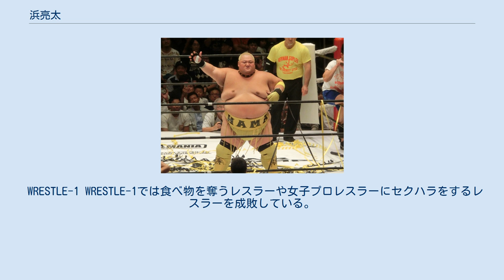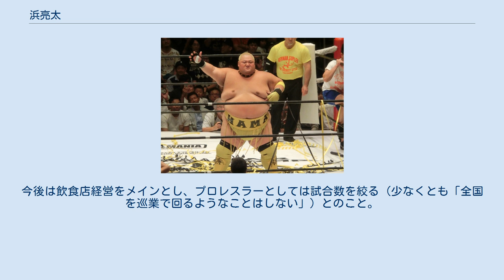浜亮太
浜 亮太（はま りょうた、1979年11月21日 - 、本名：濱 亮太、読み同じ）は、大阪府茨木市出身のプロレスラー、元大相撲力士。
大日本プロレス所属。
 1994年から2008年まで、大相撲八角部屋所属の力士として活動した。
四股名は北勝嵐（ほくとあらし）、最高位は幕下6枚目。
 力士時代は身長175cm、体重182kg。
プロレスラー転向後は、公称体重189kgとされていたが、実際には体重は200kgを超えており、一説には203kgとも言われていた。
2016年3月18日放送のさんまのコンプレッくすっ杯では、体重が225kgであると公表した。
身長はヘビー級としてはかなり低めだが、体重では日本出身プロレスラー史上最重量となる。
 1994年、大相撲の八角部屋に15歳で入門し、1995年7月場所に濱の四股名で初土俵を踏む。
1997年11月場所から北勝嵐と改名し、3場所全休で序二段まで下がった1999年7月場所で序二段優勝、2001年9月場所には幕下優勝を飾り、翌11月場所では自己最高位の東幕下6枚目に昇進した。
頭でぶちまかす突き押し相撲を得意としたが、ケガが多くたびたび休場を繰り返し、2008年5月場所には両膝膝蓋骨を脱臼したため、この場所限りで引退した。
断髪式には、横綱の白鵬も駆けつけた。
 全日本プロレス 2008年、プロレスラーに転向を決意し、7月に全日本プロレスに入団。
頭を丸めて1日目から練習生として入寮し電話番や料理番をこなしたという。
結局入寮直後からちゃんこ番の専任となり、選手寮では「ちゃんこは浜が毎日作るけど、その代わりに掃除当番は免除」という扱いになった。
 7月14日、事務所で入団会見を行う。
武藤敬司と共に出席し「体重があるのに動ける吉江豊選手が目標」と語った。
 武藤は「歳も歳だしゆっくりしていられない」と語り努力次第でデビューも近いかもしれないと語っていた。
 そして11月3日の両国国技館大会という大きな舞台でのデビューが決定、更にその相手が元横綱の曙であることを発表。
この破格の待遇に期待の大きさが窺える。
さらに体重を189kgまで増量し、今までは丸坊主がそのまま伸びたような新人らしい髪型だったがデビューに向けて大金星を狙えるようにと金髪のパンチパーマというヘアスタイルにした。
 デビュー戦では、曙の巨体を投げきるなど奮闘。
その甲斐もあってか、翌日の会見では武藤敬司と組んで世界最強タッグ決定リーグ戦への出場が発表された。
デビュー直後の抜擢は1992年大会の秋山準と並び異例の早さである。
 11月16日の台湾大会では、ランニングボディ・プレスで早くも先輩荒谷望誉からプロ初勝利をあげる。
 最強タッグが始まる前まではタッグマッチの経験がまったくなく、全敗も予想されたが、3勝4敗・勝ち点6の成績を残した。
その1勝の中には師匠であるカズ・ハヤシからフォールを奪う活躍も見せた。
敗れた試合でも先輩選手達から後1歩のところまで苦しめるなど、圧倒的なインパクトと存在感を残した。
 2009年3月14日の両国大会ではデビュー戦の相手を務めた曙とタッグを結成しゾディアック&ジョー・ドーリングの「ブードゥータワーズ」と対戦、VOODOO-MURDERSによる度重なる反則に苦しめられ惨敗を喫する。
 4月にはチャンピオン・カーニバルに参戦、開幕戦ではゾディアックを新技「リョウタハマー」で下し、さらに太陽ケアにも勝利し、2勝3敗でチャンピオン・カーニバルを終えた。
 2009年9月23日、後楽園ホールにて曙とタッグを組み、鈴木みのる&NOSAWA論外組を破り、第82代アジアタッグ王座を獲得。
そして12月10日、プロレス大賞・最優秀タッグチーム賞と新人賞を受賞。
17日には曙とのタッグチーム名を「SMOP」（スーパー・メガトン・オオズモウ・パワーズ）にすることを発表した。
 2010年1月2日、タッグマッチながら三冠ヘビー級王者の小島聡からフォールを奪う。
さらに2月7日には武藤からもフォールを奪い、試合後マイクで三冠王座挑戦をアピールした。
 そして3月21日、両国国技館で小島をシャイニング・ウイザードからのリョウタハマーで沈め三冠王座を獲得。
デビュー後1年4ヶ月18日という三冠王座史上最短挑戦...